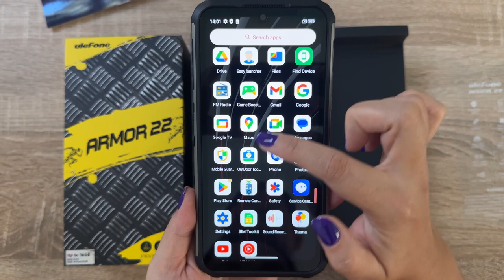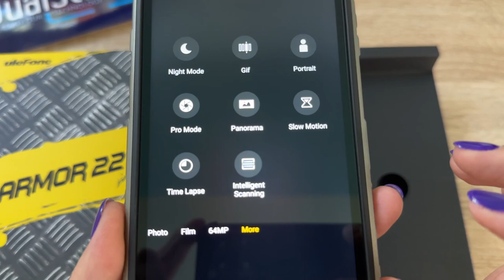Ulefone Armor 22 - Official unboxing by DualStore.ro in 4K